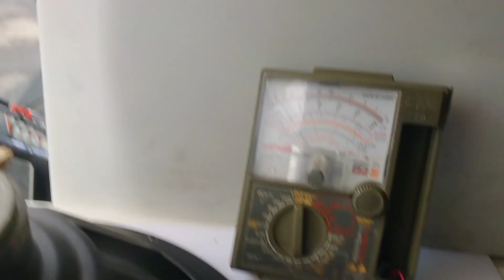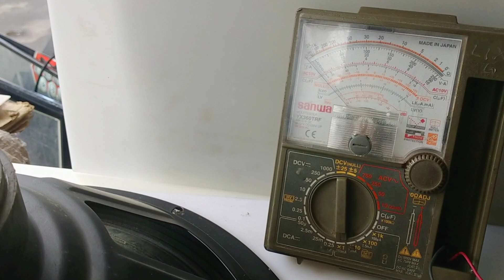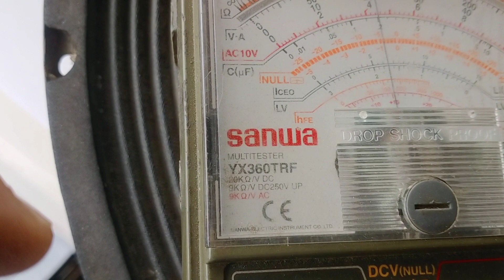SPEAKER 15 INCHES AYAW TUMUNOG PAANO GAWIN